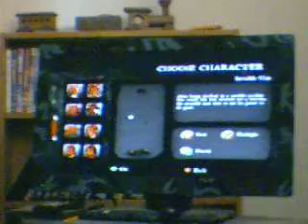I CRAPPED MY PANTS :O - White noise xbox 360 (episode 1)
scary game like slender.

played with snipe665

Me MDI TrIcKShOtZz